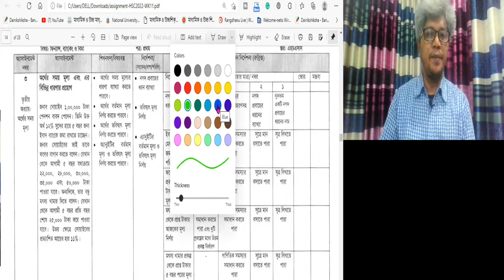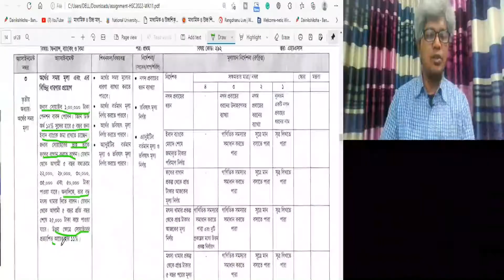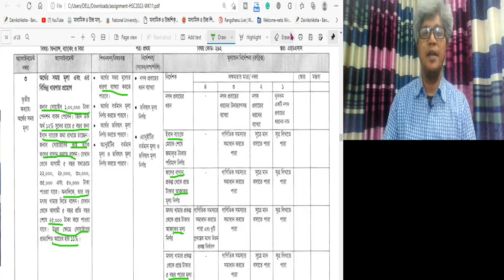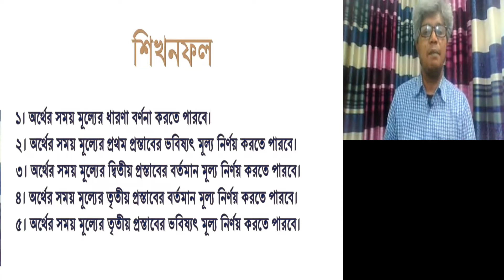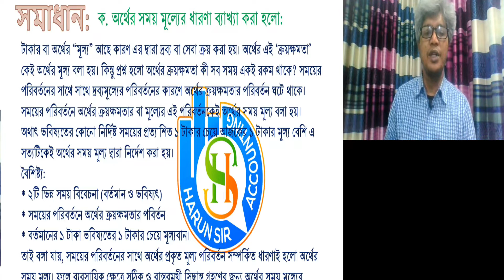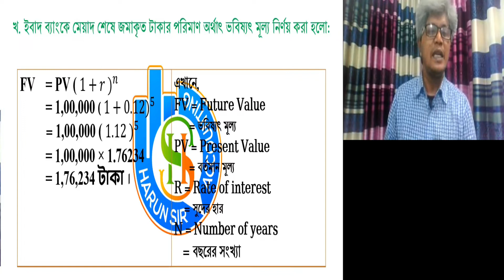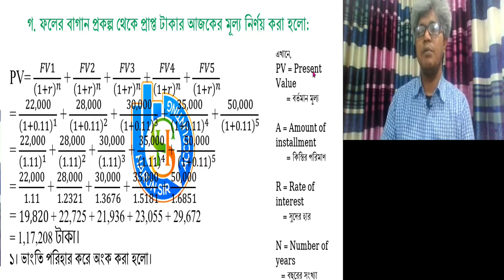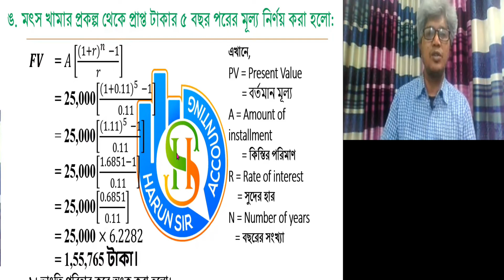HSC exam assignment 2022 । ফিন্যান্স ব্যাংকিং ও বীমা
এই ভিডিও থেকে উচ্চ মাধ্যমিকের সকল ছাত্রছাত্রীগণ তাদের ফিন্যান্স ব্যাংকিং ও বীমা বিষয়ের 11তম সপ্তাহের অ্যাসাইনমেন্ট অর্থের সময় মূল্যের ধারণা ও এই সম্পর্কিত যে অ্যাসাইনমেন্ট এর নির্ভুল সমাধান দেখতে পারবে।

Harun_Sir_Accounting, Assignment_11the week, # ফিন্যান্স ব্যাংকিং ও বীমা